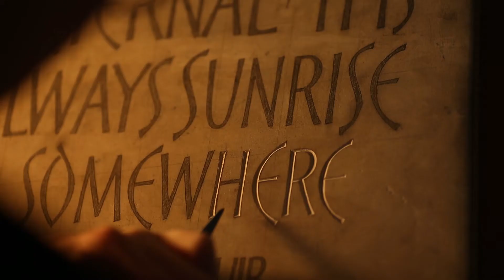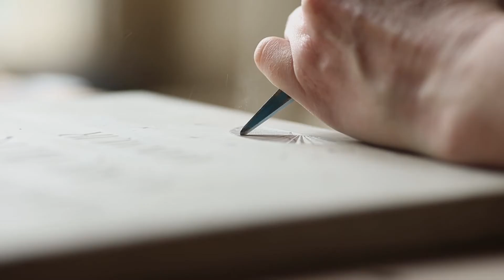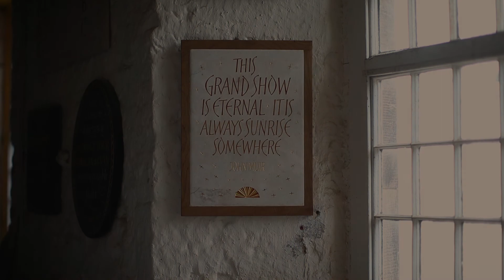Jackie Perkins - Lettering Artist. Working on an exhibition piece in the studio.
Sunrise - For 'New Beginnings' exhibition at The Lettering Arts Trust, Snape Maltings, Sept 18 - Nov 15 2020.

A short video showing the process of designing, carving, painting and gilding this piece, as well as the reasons for choosing this quote!